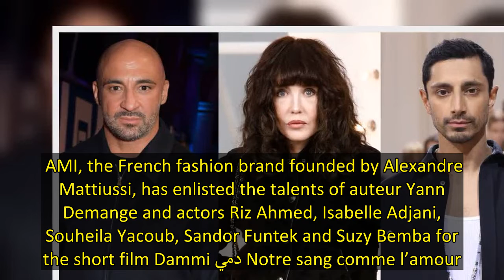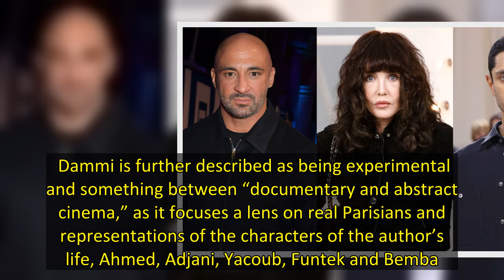French Fashion Label AMI Teams With Yann Demange, Riz Ahmed and Isabelle Adjani for Short Film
AMI, the French fashion brand founded by Alexandre Mattiussi, has enlisted the talents of auteur Yann Demange and actors Riz Ahmed, Isabelle Adjani, Souheila Yacoub, Sandor Funtek and Suzy Bemba for the short film Dammi دمي Notre sang comme l’amour.  The new work, set to debut later this year, got some shine courtesy of the French Riviera as AMI presented a trailer Wednesday night during the Cannes Film Festival at Le Studio Cannes. Making the rounds at the exclusive soiree were Mattiussi, Dema